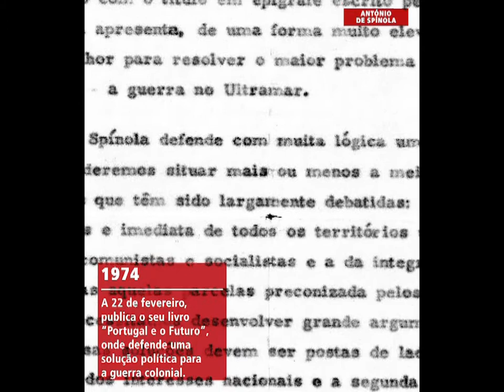Biografia de António de Spínola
Vídeo produzido para a Galeria dos Retratos da exposição permanente do Museu da Presidência da República.
Edição - Filipe Couto
(2014)